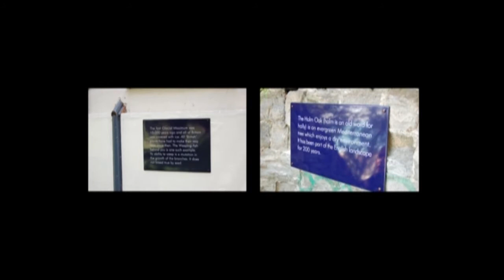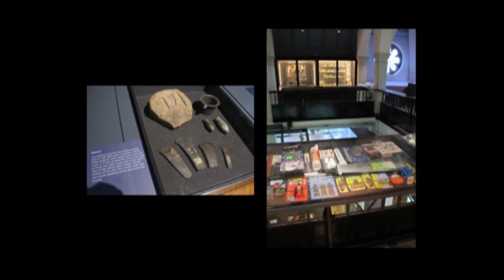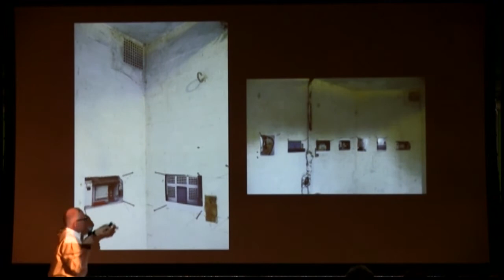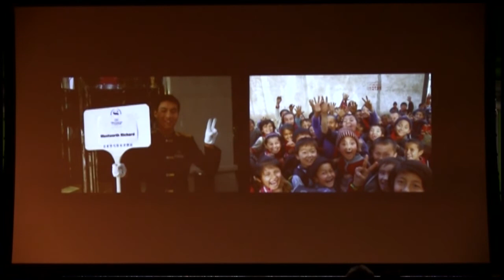The Substantiality of Small Things: Artist Richard Wentworth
Presented November 17, 2012 at the Nasher Sculpture Center.

Introduced by the Dallas-based, British artist Richard Patterson, British artist Richard Wentworth discusses his extensive archive of photographs chronicling everyday life which suggest an infinite syntax of adjustment, modification and appropriation. The neuro-scientist Mark Lythgoe has suggested that the private smile which spectators experience when looking at Wentworth’s work is associated with a deep human capacity to associate the inventive and creative with an internalized highway code for survival. As we are guides through his observations of formal and sculptural qualities in human modifications to the world we inhabit, we are bought inside the fold, and with that familiar smile, are able to look at ourselves with sensitivity and humor.

Richard Wentworth has played a leading role in New British Sculpture since the end of the 1970s. His work, encircling the notion of objects and their use as part of our day-to-day experiences, has altered the traditional definition of sculpture as well as photography. By transforming and manipulating industrial and/or found objects into works of art, Wentworth subverts their original function and extends our understanding of them by breaking the conventional system of classification. The sculptural arrangements play with the notion of ready-made and juxtaposition of objects that bear no relation to each other.  Whereas in photography, as in the ongoing series Making Do and Getting By, Wentworth documents the everyday, paying attention to objects, occasional and involuntary geometries as well as uncanny situations that often go unnoticed.

Richard Wentworth (b. 1947) lives and works in London. Major solo presentations include Bold Tendencies, Peckham (2015), Black Maria with Gruppe, Kings Cross (2013), Whitechapel Gallery (2010); 52nd Venice Biennale (2009); Tate Liverpool (2005); Artangel (2002); Bonner Kunstverein (1998); Stedelijk Museum (1994); Serpentine Gallery (1993). He studied at Hornsey College of Art, London, from 1965, and worked with Henry Moore in 1967. He also studied at the Royal College of Art, London (1968–70). With artists such as Bill Woodrow and Tony Cragg, Wentworth shared an interest in the unexpected correlation of found objects and industrial materials. He was drawn to imaginative displacements of common objects presented within a high art context (e.g. lightbulbs cased in wire baskets, garden implements slotted in office furniture).